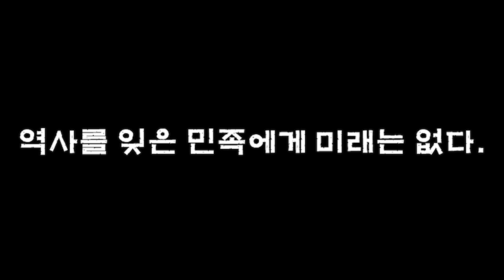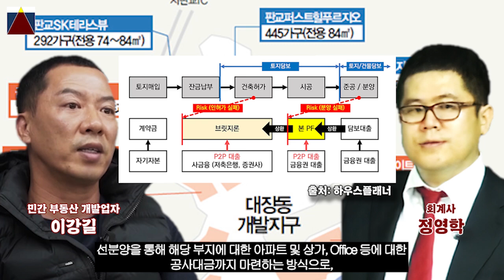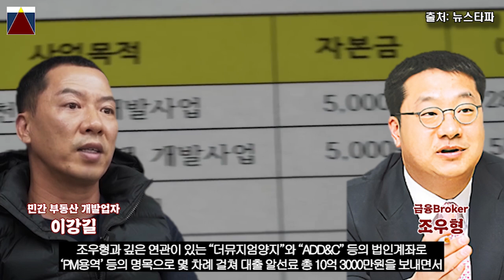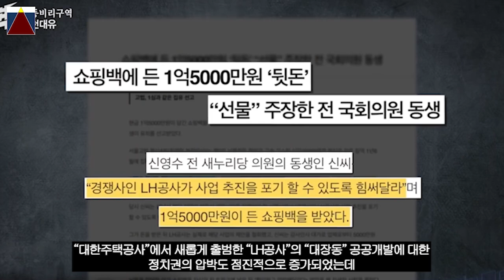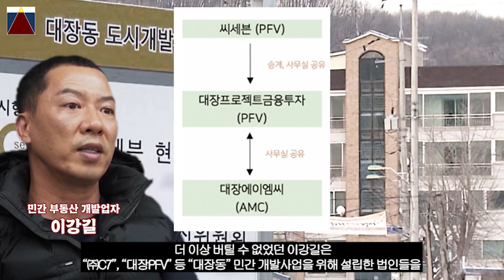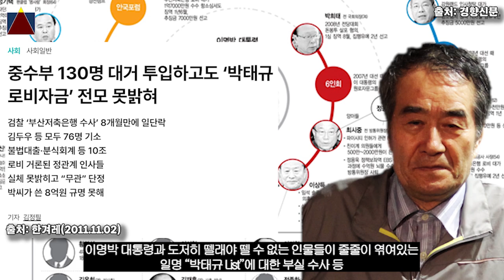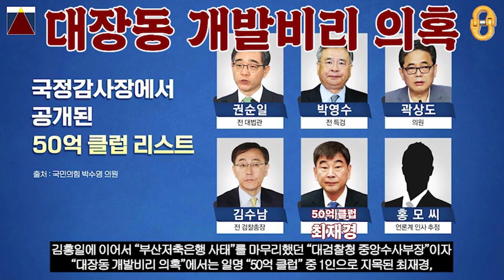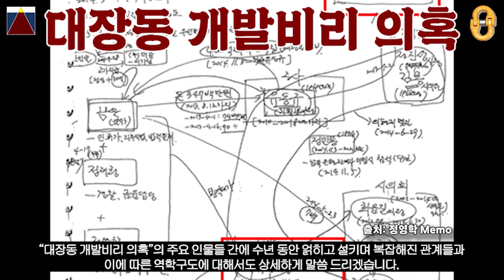Deep Structure(9th Episode), "부산저축은행 사태와 대장동 개발비리 의혹(1부)"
Deep Structure 9th Episode, "부산저축은행 사태와 대장동 개발비리 의혹"을 통해
"MB정권"을 관통하고 있는 거대한 비리의 "검은 연결고리"의 실체와
노골적인 자기 조직 비호의 모습을 보여준 "정치검찰"의 실체를 확인해보면서
당시 "부산저축은행 사태"에서부터 시작되어
오늘날 대한민국 정치판을 뒤흔들고 있는 "대장동 개발비리" 의혹들에 대해서도
감사합니다⭐